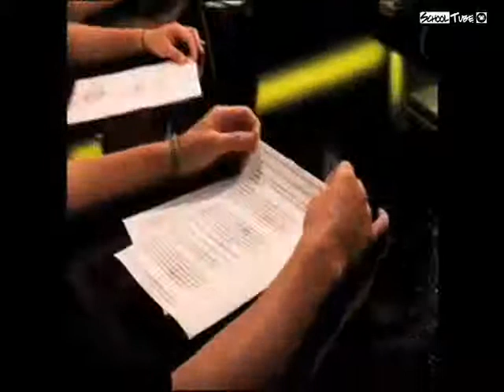Making of UPC Part 2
Countryside High School UPC TV. Higher Quality and more full length shows and student work